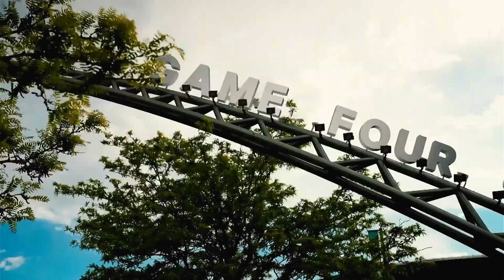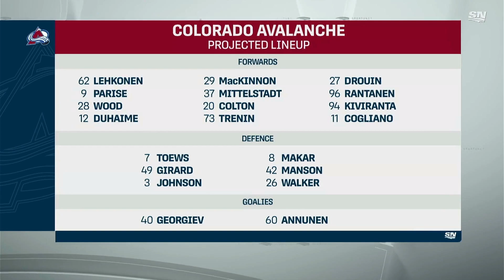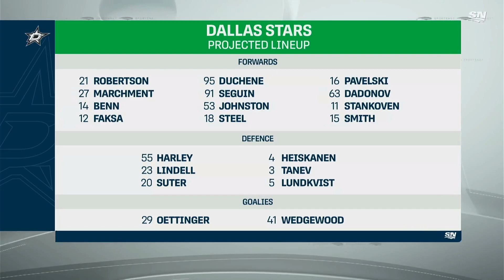Hockey Night In Canada Opening Video for Stars vs Avalanche Gm 5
Hockey Night In Canada Opening Video for Stars vs Avalanche  Gm 5  May 15 2024
Tribute video courtesy of the NHL and Sportsnet
Dallas Stars vs Colorado Avalanche Game 5